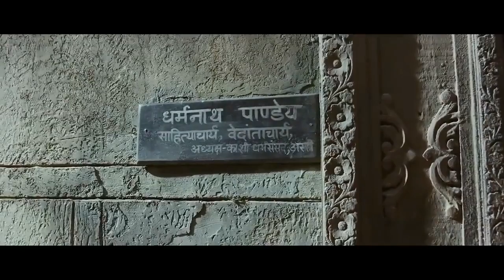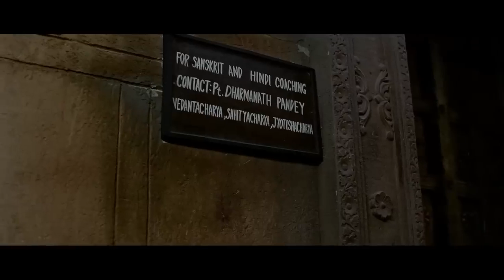Veera Simha Reddy (2023) Full Hindi Dubbed Movie | Nandamuri Balakrishna | New South Indian Movies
RAYAPAN Full Movie | Vishal & Keerthy Suresh | New South Indian Movies Dubbed In Hindi 2023 Full

2023 New Love Story Hindi Dubbed Movie | New South Indian Movies Dubbed In Hindi 2023 Full

2023 New Blockbuster Hindi Dubbed Action Movie | New South Indian Movies Dubbed In Hindi 2023 Full,

Allu Arjun & Samnatha New Released Movie 2023 | A-Block | South Indian Hindi Dubbed Full Movie 2023

Vaar arjun new movie 2022 ala vaikunthapurramuloo song,
allu arjun
 movie 2022 ala vaikunthapurramuloo hindi,